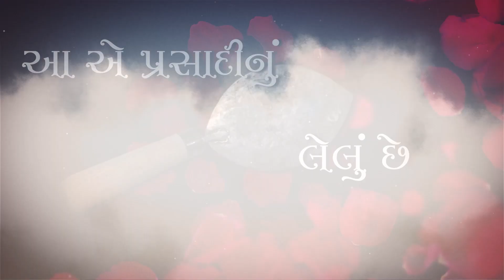Guru Roon Ada Karie Episode 27